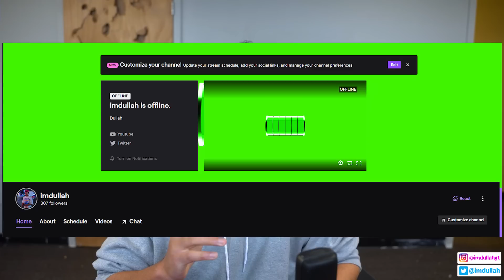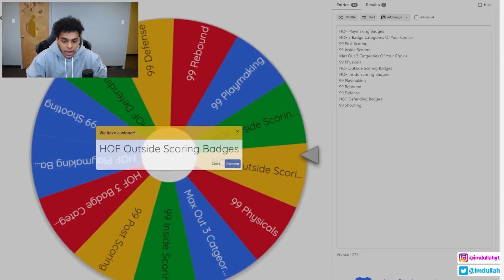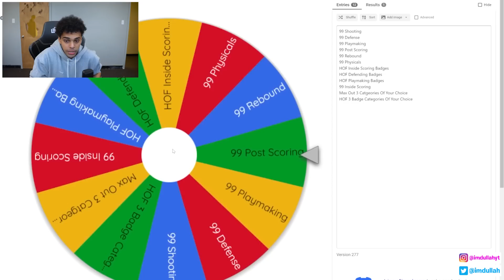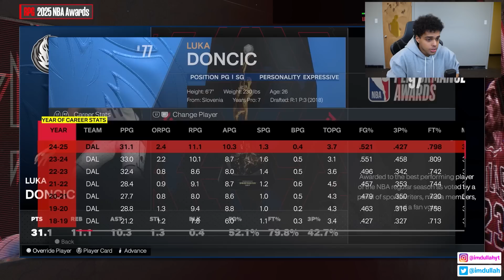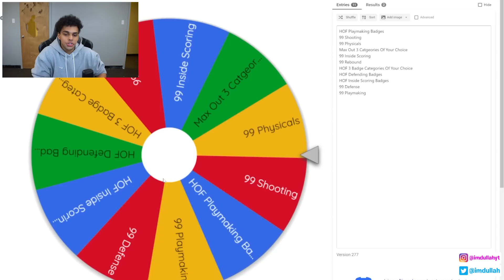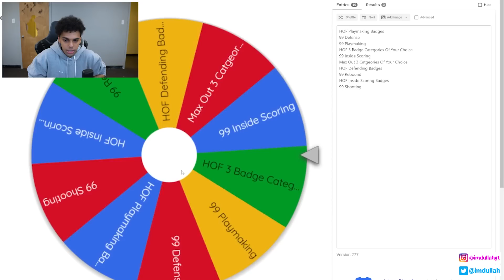I Gave Josh Giddey Hall of Fame Potential...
In todays video I give Josh Giddey a Hall of Fame career in NBA 2K24! We start the video using a wheel to decide what attributes we upgrade for Josh Giddey throughout the season and 99 OVR potential. Our ultimate goal is to give Josh Giddey an MVP, Ring, and Hall of Fame career!